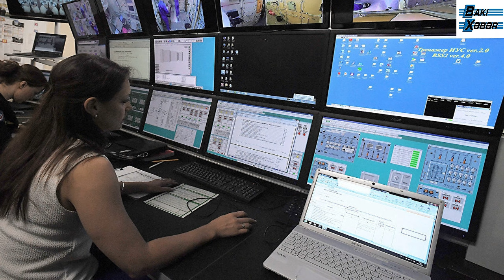Diqqət bir anda yenidən Qarabağa yönəldi - Əvvəl Bakı, ardınca Ankara...